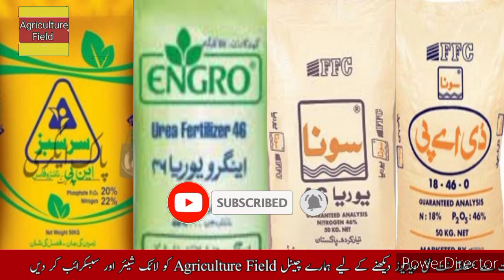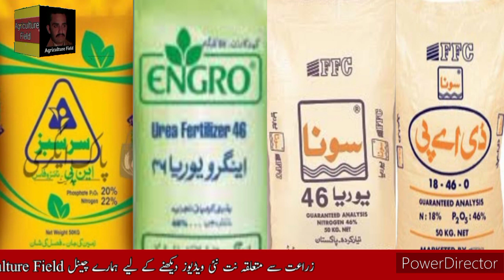پنجاب مارکیٹ مارکیٹ میں کھادوں کے ریٹس میں کمی||پنجاب غلہ منڈیوں سے زرعی اجناس کے ریٹس